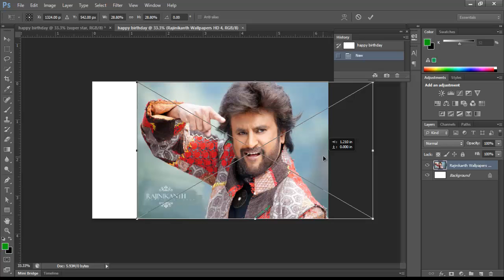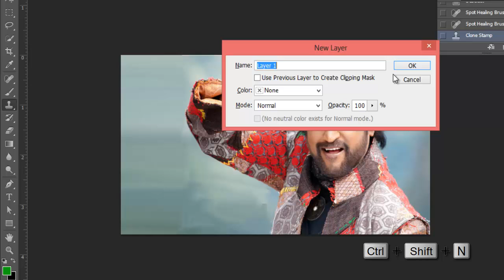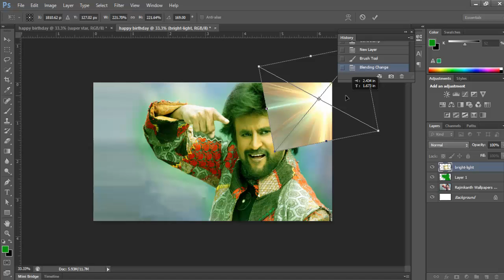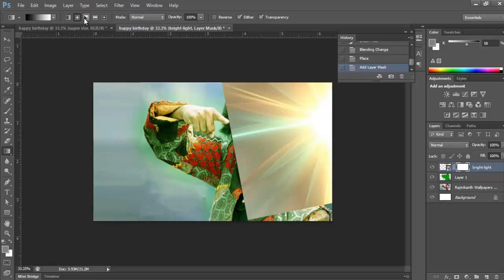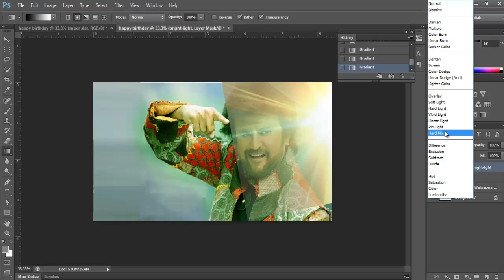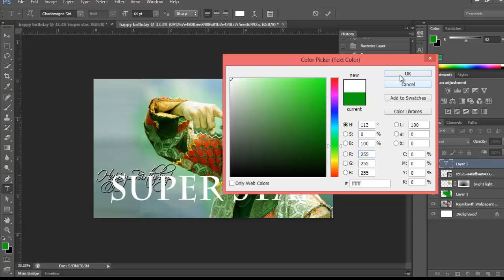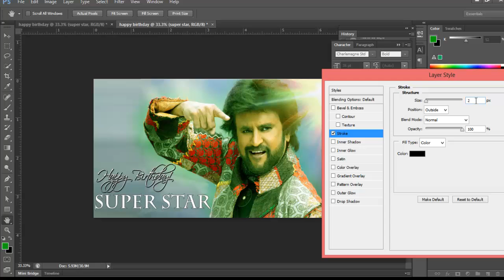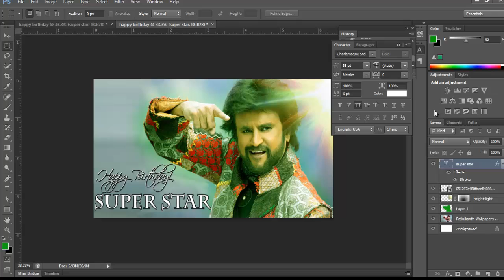HAPPY BIRTHDAY SUPERSTAR | BIRTHDAY GREETING CARD | PHOTOSHOP CS6 TUTORIAL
this is the tutorial on how to make a simple BIRTHDAY GREETING CARD using adobe PHOTOSHOP CS6.
this is the tribute to SUPERSTAR RAJINIKANTH .

plz post your comments